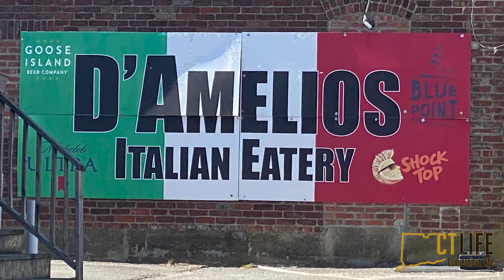Moving to Connecticut | 10 Things to Know Before Waterbury CT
Are you thinking of moving to Connecticut, and are thinking about Waterbury as a top option?? In this episode of CT Life, I’m going to show you 10 things you need to know about living in Waterbury before you get there. Before you pack your bags, these are details you’ll need to know to decide if this area is right for you. So be sure and check out the whole video to see my top ten list!